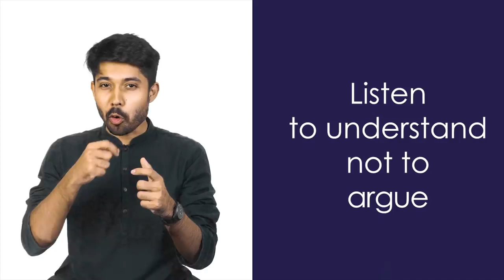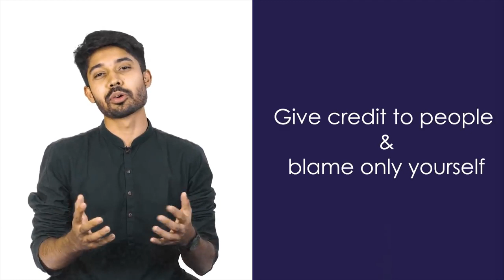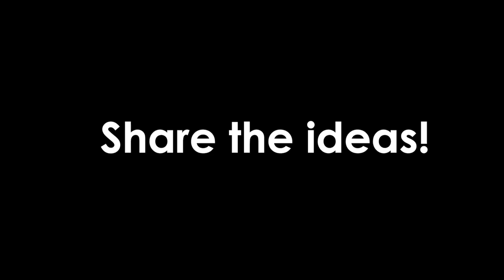21 Awesome LIFE HACKS from Internet || Everyone should Know